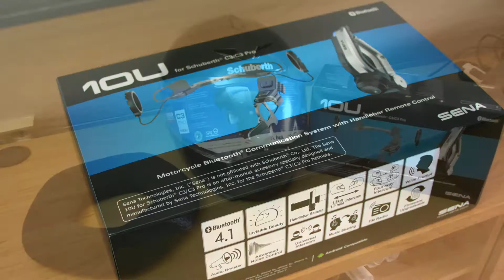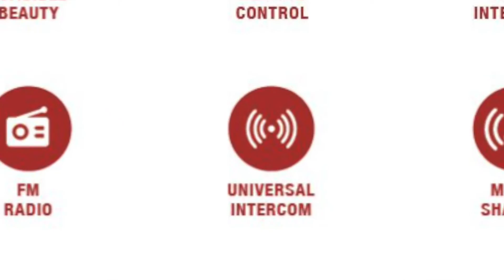Inbouw Sena 10U in een Schuberth C3 Pro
In dit filmpje bouwen we de Sena 10U in, in een Schuberth C3 Pro. De set is ook geschikt voor de Schuberth C3 en past in iedere maat C3 (Pro). Voor de Shoei Neotec, GT-Air en de Arai Full Face helmen zijn vergelijkbare sets te koop. Voor meer informatie zie